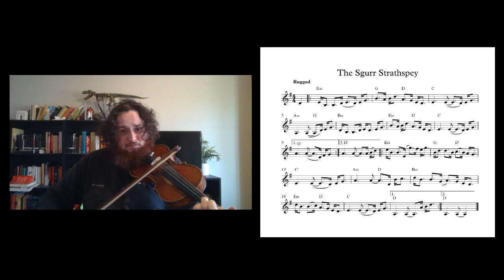Fifty Fiddle Tunes, no. 17 - The Sgurr Strathspey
0:00 Played straight
1:15 Played with ornaments and chords